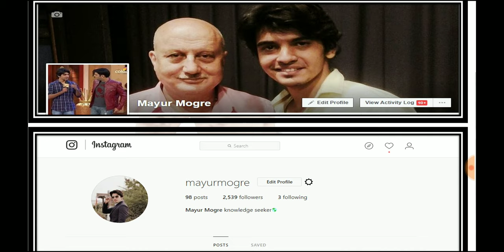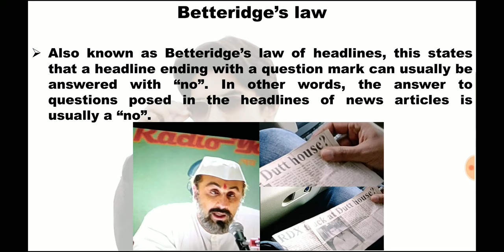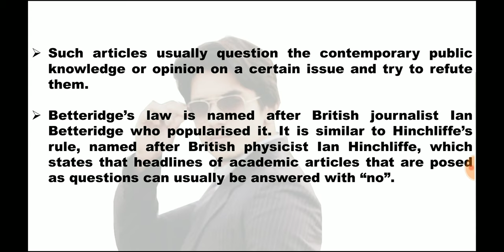Sanju- Betteridge's law of Headlines|Headline with a Question Mark?